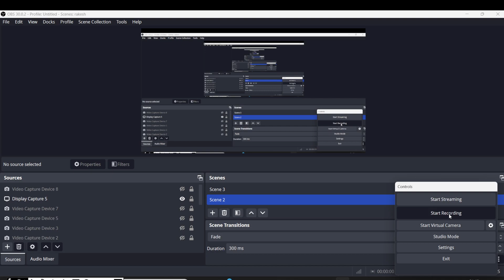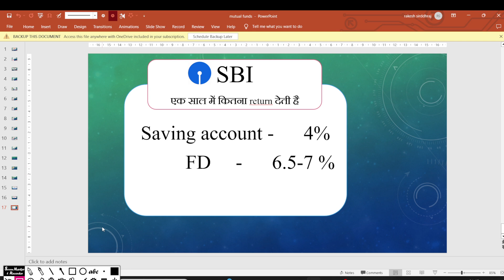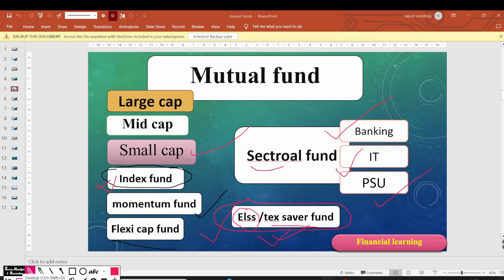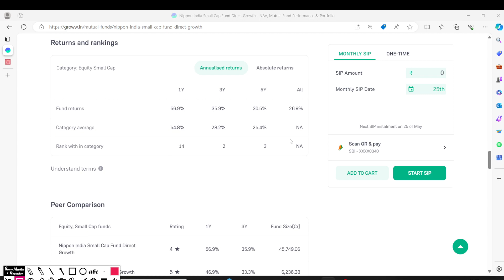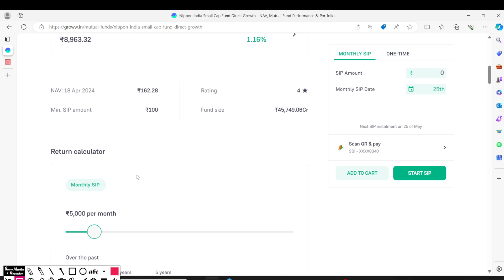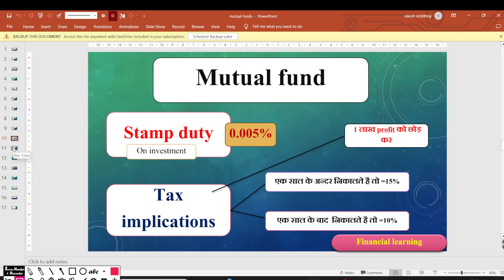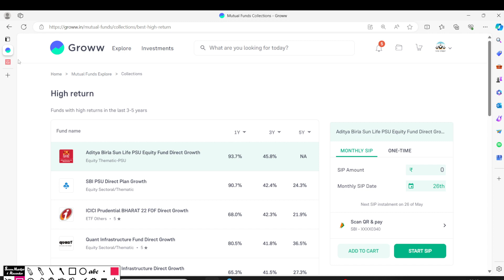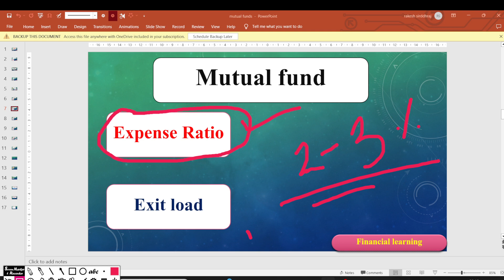Mutual Funds|| म्यूचुअल फंड के बारे में पूरी जानकारी|| SIP 100 रु से शुरु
FULL DETAILS ABOUT MUTUAL FUNDS
SIP के बारे में पूरी जानकारी
sip start from 100 rupee
A to Z mutual funds
Basic knowledge of mutual fund
sharemarket knowledge
small cap mutual fund
middle cap mutual fund
large cap mutual funds
flexi cap mutual funds
elss mutual funds
alpha in share market
bita in share market
expence ratio
exit load
Nav
tac implication
stump duty
folio number